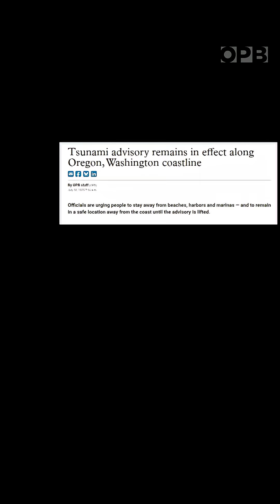What a powerful Pacific Ocean earthquake could mean for Oregon 〰️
An 8.8-magnitude earthquake struck off the coast of Russia Tuesday, sending waves rushing towards Japan, Hawaii, and the West Coast of the U.S. It was one of the biggest earthquakes ever recorded.

Seismologists say there’s a 37% chance of a similar size or even bigger earthquake hitting the Pacific Northwest in the next 50 years — what’s become known as the Cascadia Subduction Zone earthquake, or “The Big One.”

So why are there all these tsunamis in the Pacific, and what would it mean for the Pacific Northwest? OPB dove into the history of these dangerous quakes and explored how tsunamis work in the documentary “Unprepared.”

🎥 by Todd Sonflieth/OPB, Michael Bendixen/OPB, Greg Bond/OPB, Nick Fisher/OPB, Tom Shrider/OPB
🖌️ by Greg Farina
✂️ by Bruce Barrow/OPB & Joey Lovato/OPB